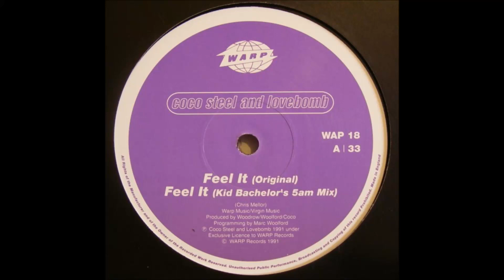Coco Steel And Lovebomb - Feel It (Kid Bachelor’s 5am Mix)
Warp Records. 1992.